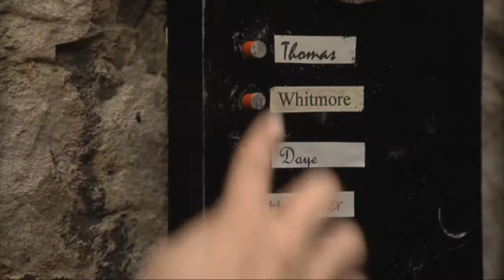Featured Filmmaker - John Whitney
Framelines looks up at John Whitney as our featured filmmaker.

FRAMELINES is brought to you in part by